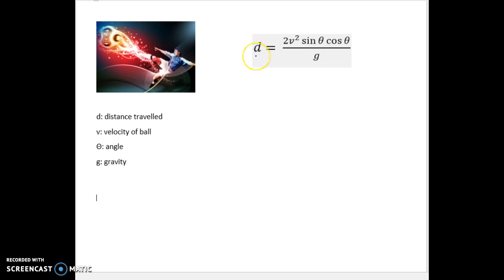Soccer Ball Distance Desmos Part I